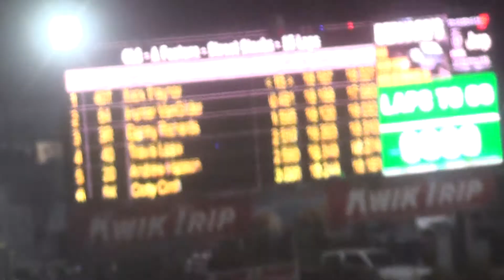Legendary Street Stock Feature Friday - Cedar Lake Speedway 09/17/2020